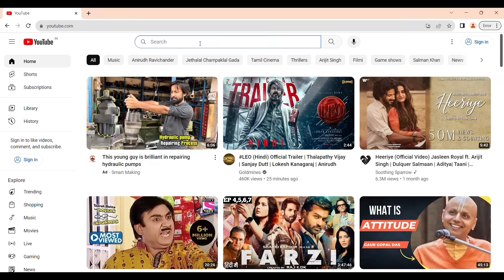ನಮ್ಮತ್ರ ದುಡ್ಡಿಲ್ಲ, ಲಕ್ಷ ಸಾಲ ಮಾಡಿ ಕ್ಯಾಮರಾ, ಮೈಕ್ ತಗೊಂಡಿದೀವಿ-ಯೂಟ್ಯೂಬಿಂದ ಲೈಫ್ ಬದಲಾಯ್ತು @KiladiCooking -3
ರಾಣಿಬೆನ್ನೂರಿನ ಮೆಡ್ಲೇರಿ ಕುಗ್ರಾಮದ ಐವರು ಕೂಲಿಯವರು ಕಟ್ಟಿದ ಕಿಲಾಡಿ ಕುಕ್ಕಿಂಗ್ ಚಾನಲ್ ಕಥೆ ನೋಡಿ ಅಭಿಪ್ರಾಯ ತಿಳಿಸಿ.

ಪ್ರೀಯ ವೀಕ್ಷಕರೇ...
ಧನ್ಯವಾದಗಳು
Nandini Akarsh

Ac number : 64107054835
Ifsc code : SBIN0040200
Branch : ADB branch , Hassan